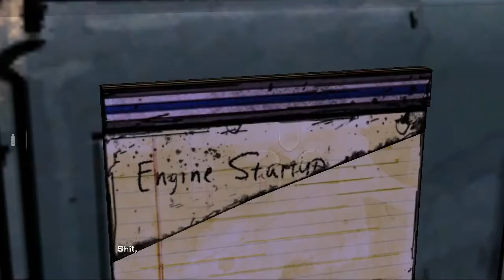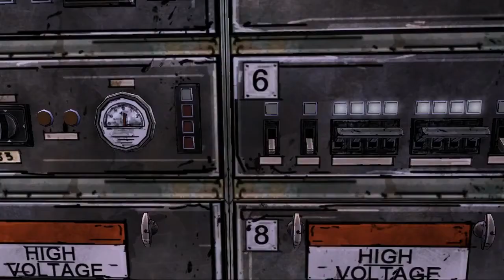The Walking Dead Season 1: Episode 3 серия # 3 Кенни, крепись!